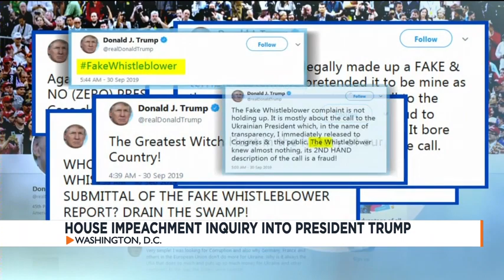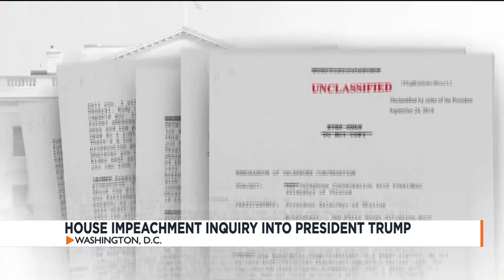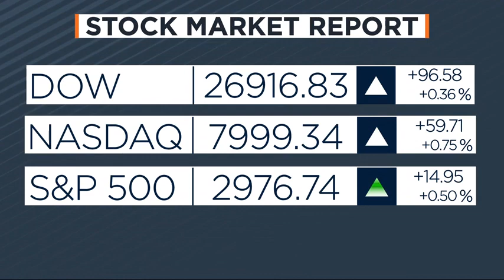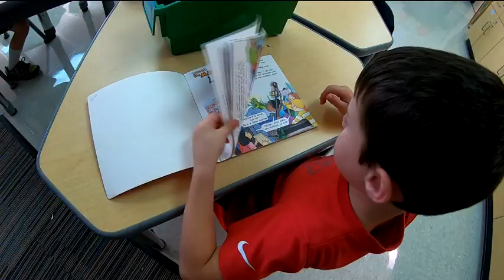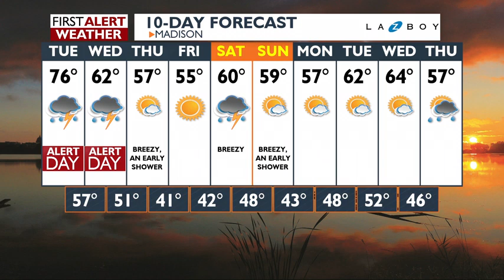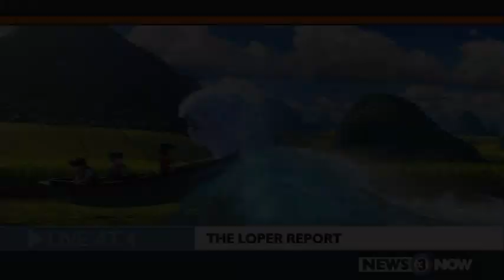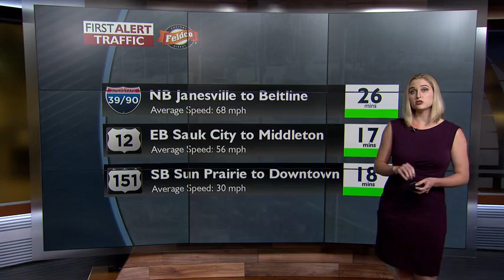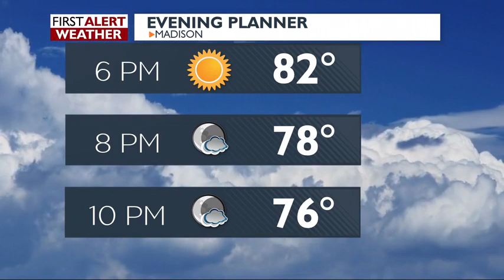News 3 Live at Four: September 30, 2019